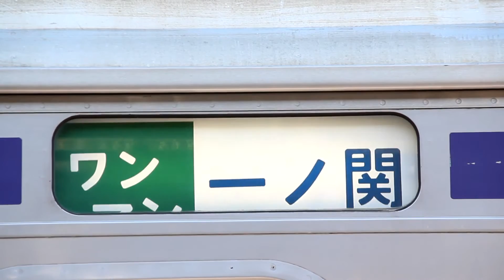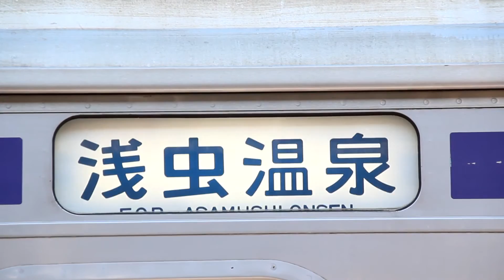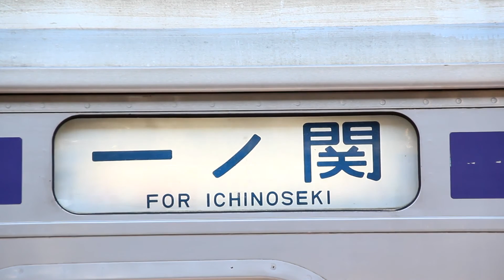東北本線 701系1544M 側面幕回し 2014年12月25日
1544M盛岡発一ノ関行き

ワンマン盛岡→ワンマン快速盛岡→ワンマン盛岡→ワンマン快速花巻→ワンマン花巻→ワンマン快速北上→ワンマン北上→ワンマン快速水沢→ワンマン水沢→ワンマン快速一ノ関→ワンマン一ノ関→快速蟹田→蟹田→快速青森→青森→浅虫温泉→小湊→快速野辺地→野辺地→三沢→快速八戸→八戸→三戸→二戸→一戸→沼宮内→好摩→快速盛岡→盛岡→快速花巻→花巻→日詰→快速北上→北上→快速水沢→水沢→快速一ノ関→一ノ関